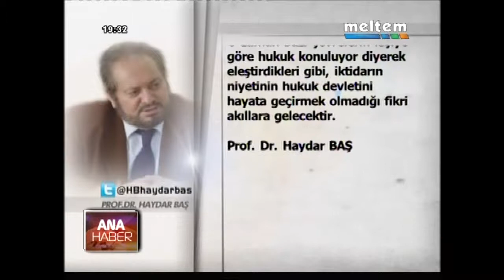MELTEM ANA HABER 04 12 2014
HABERLER

1.SEÇİM BARAJI
2.VATANDAŞ SEÇİM BARAJI İSTEMİYOR!
3.RUSYA İNDİRDİ, HÜKÜMET İNDİRMİYOR!
4.PUTİN'DEN SERT MESAJLAR
5."BEN DEĞİL VATAN ÖNEMLİ"
6.ABD'DE 2. SKANDAL !
7.'BEDELLİ'DE KAPSAM GENİŞLETİLDİ
8.KILIÇDAROĞLU ÜNİVERSİTE GENÇLİĞİYLE BULUŞTU
9.NİĞDE'DE EHL-İ BEYT PROGRAMI
10.KARAMAN'DA MAHSUR İŞÇİ KALMADI
11.BUGÜN DÜNYA MADENCİLER GÜNÜ
12.FİLM GİBİ SOYGUN GİRİŞİMİ!